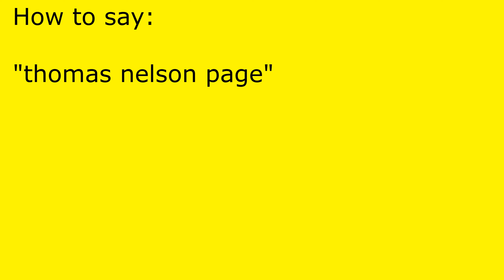How to pronounce thomas nelson page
thomas nelson page pronunciation.